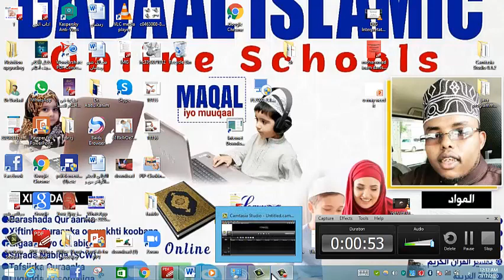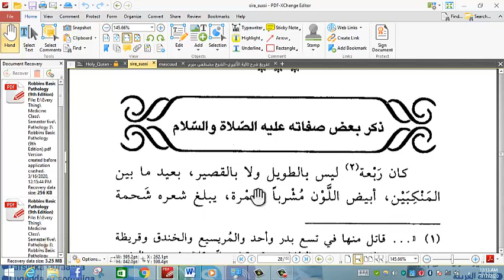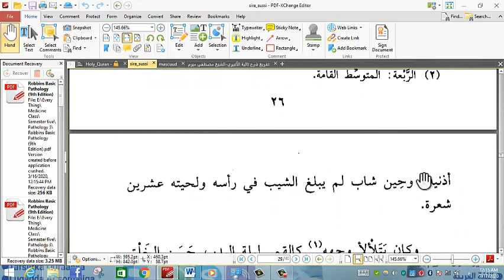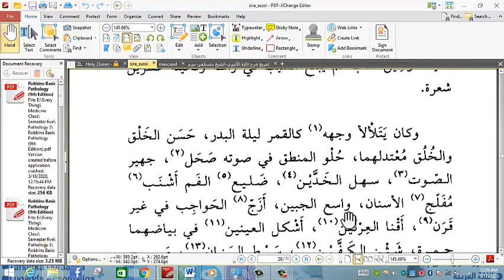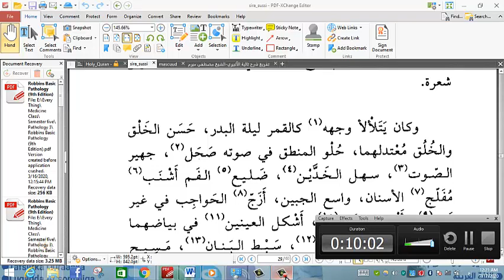Mukhtasaru Siirati Rasuul/ Darsigii 5aad/ Dr.Mascuud Aadam Rashiid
Dadaal Islamic Online Lectures